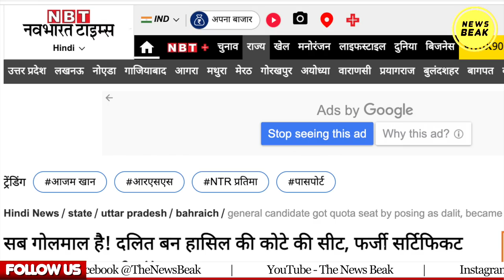दलित कोटे से ठाकुर बना डॉक्टर, फर्ज़ी जाति प्रमाण पत्र बनवाकर बन बैठा सरकारी डॉक्टर, ऐसे पकड़ा गया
UPI - newsbeak@yesbank